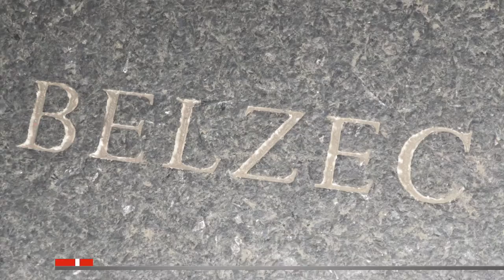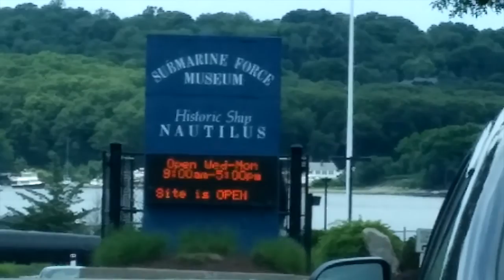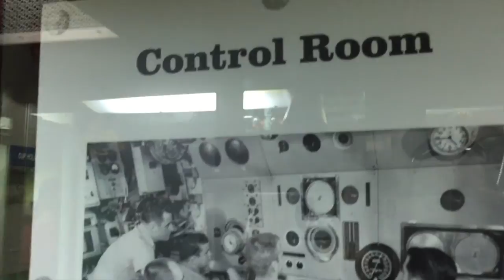Channel 6 news (June 25-26) - made by: Yakir Abelow